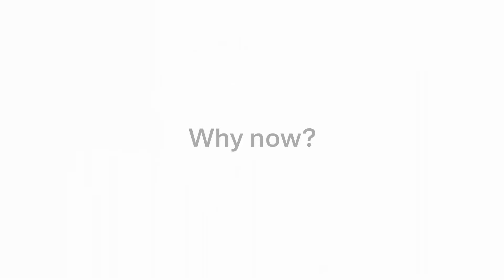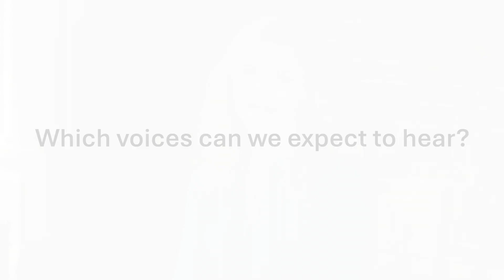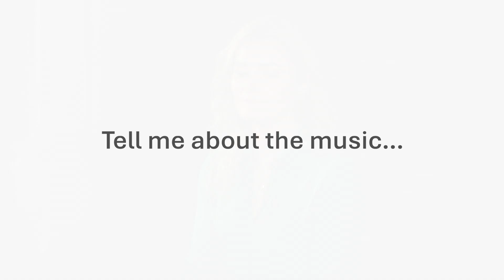Trailer: Freedom Cries Out with Samantha Crawford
Trailer: Freedom Cries Out

Samantha Crawford - Soprano @Samantha.crawford
Gavin Roberts * - Pianist

Samantha and Gavin share their reasons for creating a new programme, Freedom Cries Out, telling stories of displaced people and refugees.

The programme touches on themes of Homeland, Exile, War, Family, Hope and New Beginnings.

Freedom Cries Out features a newly commissioned song cycle by Raymond Yiu, setting stories from real refugee accounts taken from literary magazine, 'The Other Side of Hope.' It also includes the UK premiere of @ShawnOkpebholo's song cycle 'Words Like Freedom,' setting poems of Langston Hughes, and Jake Heggie’s 'These Strangers.'

These cycles sit alongside selected songs by Errollyn Wallen, Cecilia McDowall, @CherylFrancesHoad amongst others. The programme features two newly created songs from arias in Roxanna Panufnik’s opera, 'Dalia' (Garsington Opera, 2022), telling the story of a Syrian refugee girl as she crosses the Mediterranean Sea.

Samantha is grateful to The VW Foundation, Finzi Friends and The Nicholas Boas Charitable Trust for their support.

* Berrak Dyer will replace Gavin Roberts at the premiere in 2025.

Video by Jan Capinski